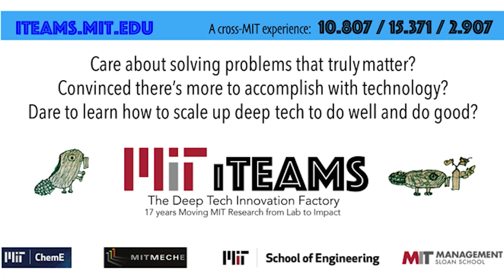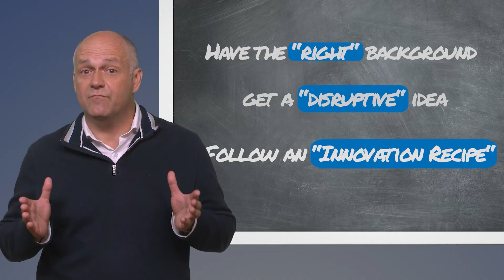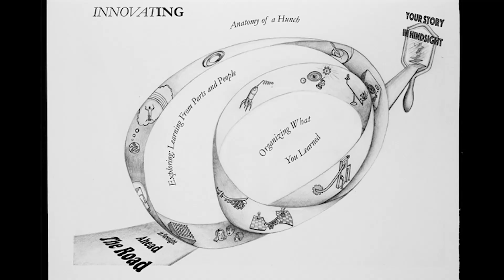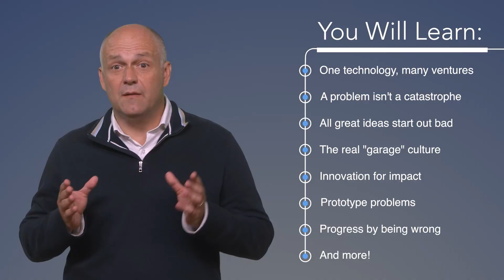Video 1: Congratulations, You Are a Terrible Robot - MIT Innovation Teams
MIT 15.371/10.807/2.907 Innovation Teams Fall 2024
Instructor: Luis Perez-Breva

Background about how the Innovation Teams approach is different than traditional entrepreneurship models.